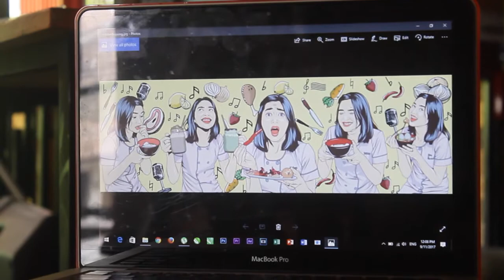MURAL VLOG KUBIKUAS - Eps. 01 BEBOP BY MIKHA TAMBAYONG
Lokasi : Tebet Barat, Jakarta Selatan, Bebop Food Studio.

Mural Bebop by Mikha Tambayong dengan desain vector wajah Mikha Tambayong yang dilukis pada media tembok berukuran 2m x 3m. Mural ini kami selesaikan dalam waktu 2 malam. episode kali ini adalah hari pertama penggarapan.

Mural team of TIGAKUBIK
Video by Kubiklise

Muralist : Robby Akmal Hidayat
                  Galih Sugiarto
                  Ilham Bani Arifin
                  Romi Hakusu
                  Tegar Dyon Muhammad